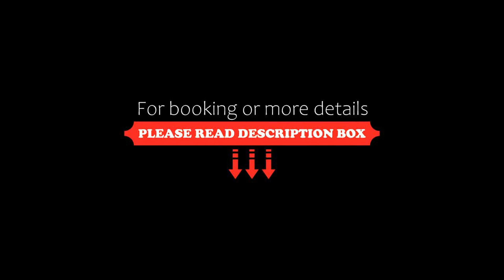Lagrange Vacances Le Belvédère, Saint-Mamet, Spain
About Property:
You're eligible for a Genius discount at Lagrange Vacances Le Belvédère! To save at this property, all you have to do is sign in.
Lagrange Vacances Le Belvédère is located just outside the spa-town of Luchon Saint mamet, in the Pyrénées. It has a heated, covered swimming pool, a sauna and hammam.
Each of the Belvédère’s apartments has a private bathroom, TV and guests can reserve covered parking with each a...
Property Type: Hotel
Address: allée des loisirs, 31110 Saint-Mamet, France
Searching For
1. Lagrange Vacances Le Belvédère - Saint-Mamet - Spain
2. Lagrange Vacances Le Belvédère - Saint-Mamet - Spain Address
3. Lagrange Vacances Le Belvédère - Saint-Mamet - Spain Rooms
4. Lagrange Vacances Le Belvédère - Saint-Mamet - Spain Amenities
5. Lagrange Vacances Le Belvédère - Saint-Mamet - Spain Offers and Deals
Audio Credit:
Track Title: Blank Slate
Artist: VYEN